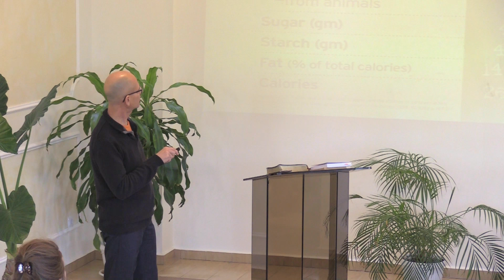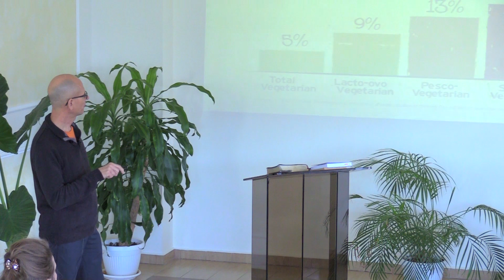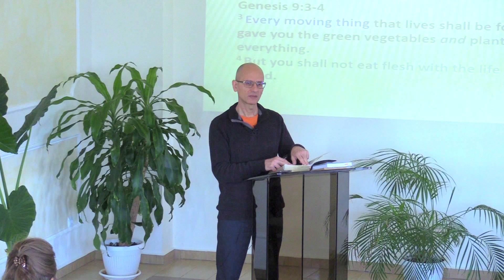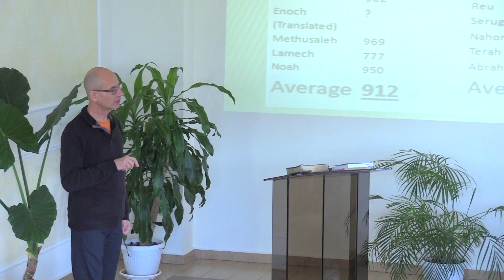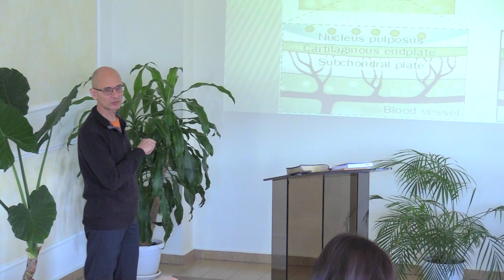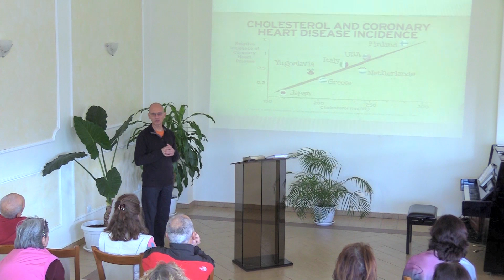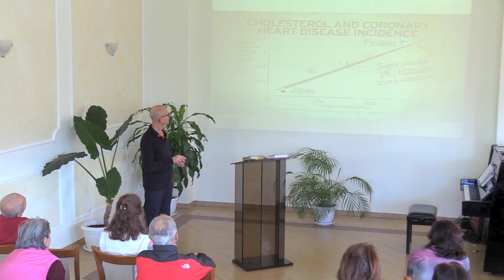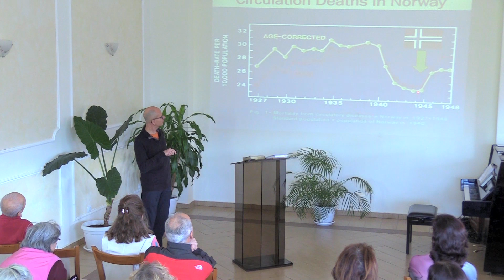01. Сърдечно-съдови заболявания и начин на живот / Д-р Ангел Маджаров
Лагерно събрание "Мир всред бурята" 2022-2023
Говорител: Д-р Ангел Маджаров
Център за Здраве, с. Баня, Нова Загора